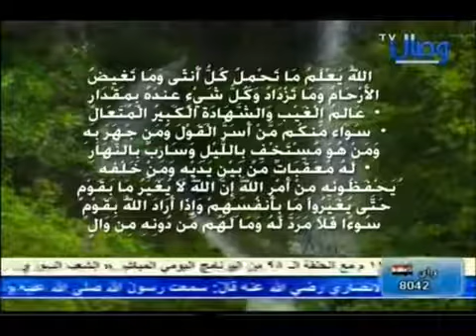الشيعي يقول الامام المهدي محيط باعمالنا وهو معنا يسمع و يري